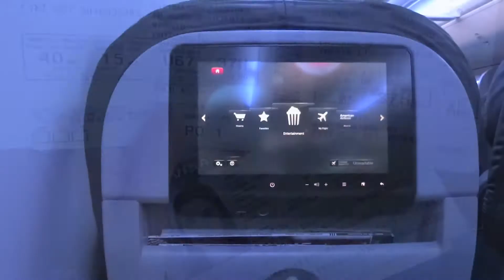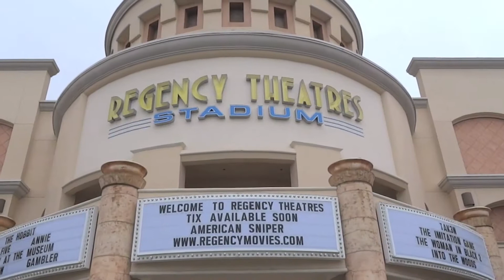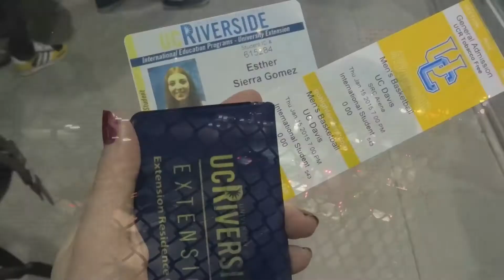First week of a magical opportunity